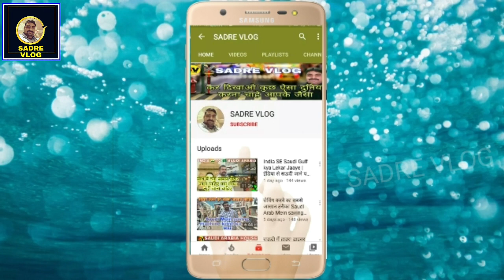Saudi Arabia se Apne Sath Kitna Luggage Leja Sakte Hai temporary flight mein|India Jane me Kharcha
aaj ke is video mein bataya hun Saudi Dubai to India temporary flight mein Kitna luggage lekar ja sakte hain aur Kitna kharcha padega jaane mein

SAUDI ARABIA,SADREVLOGS,YOUTUBE, LABOUR VISA ISTRAH KAAM,
,AUTOMATIC CAR CHALANE KA TARIKA,HOUSE DRIVER LIFE, DRIVER SALARY KITNA MILTA HAI,SAUDI ARABIA DRIVER RED LIGHT AREA,NEW DRIVER,INDIAN DRIVER, SADREVLOG,KUWAIT DRIVER,QATAR ME HOUSE DRIVER KA ROOM KAISA HOTA HAI,LABOUR LIFE QATAR DUBAI OMAN BAHRAIN MASQAT DUBAI SAUDI ARABIA,GUMCA MEDICALCHECK REPORT,SAUDI ARABIA TO INDIA KAISE JAYE,SAUDI ARABIA FLIGHTS UPDATE,SAUDI KA FLIGHTS KAB CHALU HOGA,SAUDI ARABIA INDIAN WORKERS PROBLEM, GULFINFO GULFJOBS INFORMATION,SADRE VLOG,VLOG SADRE,